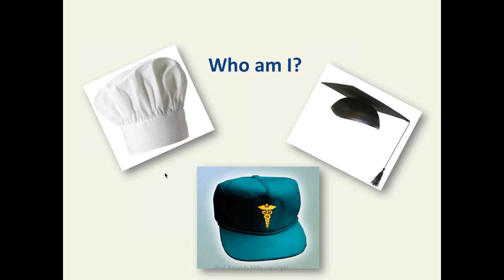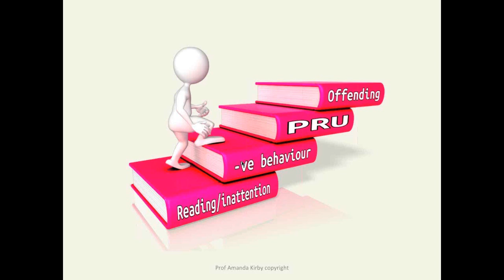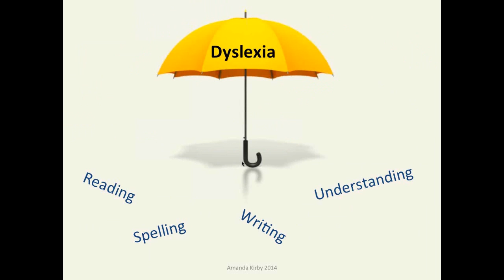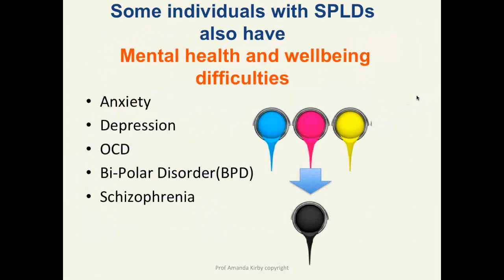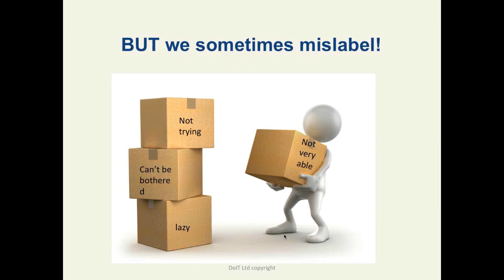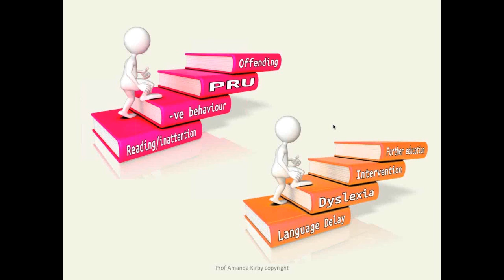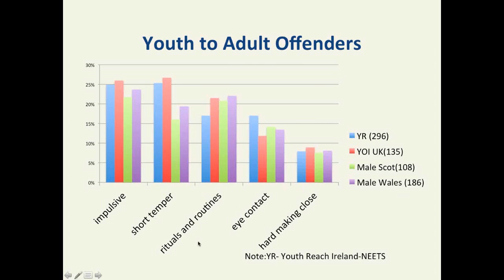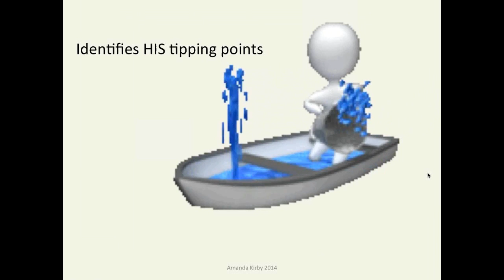Overlapping Difficulties: Understanding the Individual - Webinar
Overlapping Difficulties: Understanding the Individual, from research to practice webinar presented by Professor Amanda Kirby